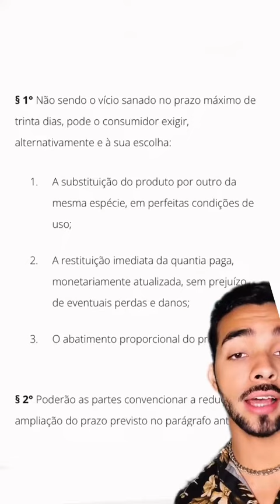Garantia de eletrônicos